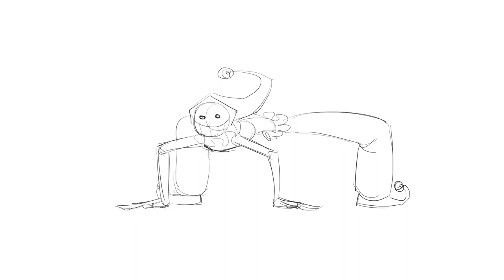Literally every DCA Moon x Reader relationship.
No regrets.

OG bouncy moon animation is by Xitsen, all I did was add edits and a few extra doodles.